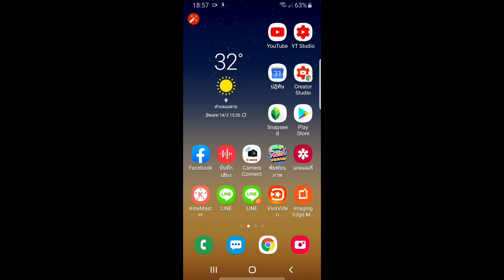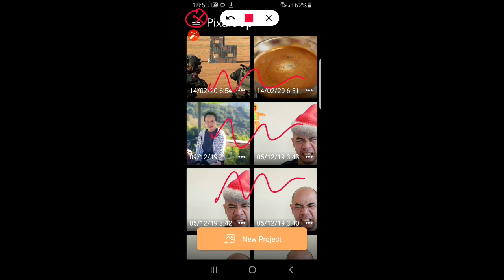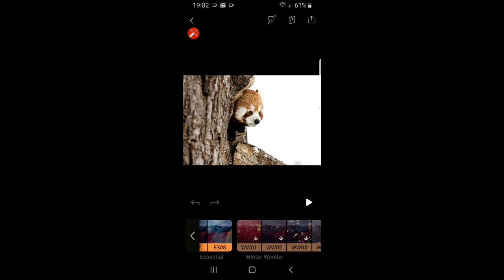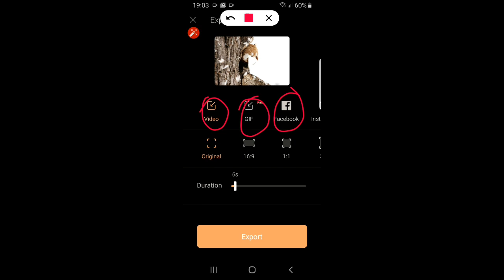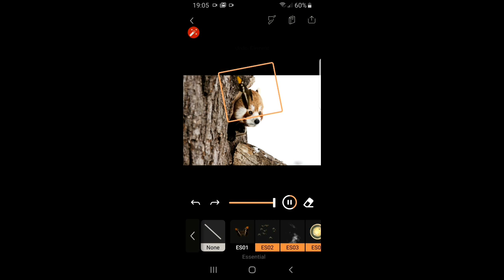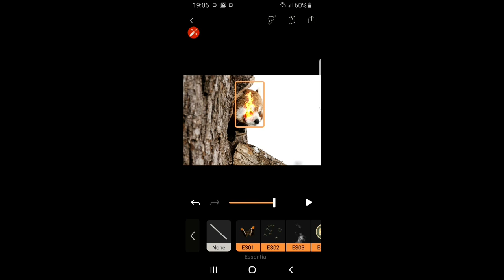ใส่ภาพเคลื่อนไหวลงในรูปถ่ายธรรมดา ด้วย Pixaloop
วิธีแต่งรูปให้สวยด้วยโทรศัพท์มือถือมีมากมาย แต่วันนี้ Teddy จะแนะนำวิธีการแต่งรูปด้วย Pixaloop Aplication เพื่อใส่ภาพเคลื่อนไหว เอฟเฟค ต่างๆลงในรูปถ่ายของเรา และเปลี่ยนให้รูปถ่ายขเรากลายเป็นวีดีโอชนิดต่างๆได้มากมายเลยครับ